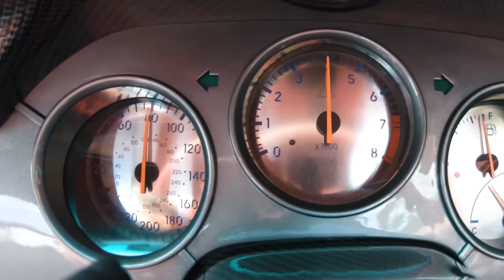The secret to Japanese car reliability - REVEALED!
Need help buying your next car? Click the following link and my team and I will help you choose your ideal car at a fair price - from Mat Watson!

Reliability is one of the most important factors when buying a new car, right? Whether you want something that packs a punch or is highly practical, you’ll always want to consider reliability before you hand over the cash on your new set of wheels.

So with that in mind, it got us thinking - why is it that some of the most reliable cars in the world come from Japan? After all, a recent survey by WarrantyWise found that 5 of the top 10 most reliable cars you can buy are Japanese!

Well, we’ve done some investigating, and we’re sharing the results in this video! To find out why the likes of Toyota and Honda make some of the most reliable cars in the world, you'll need to stick with Mat for this all-new video!